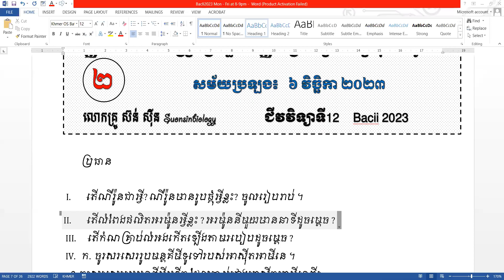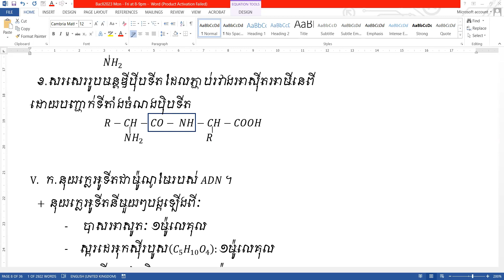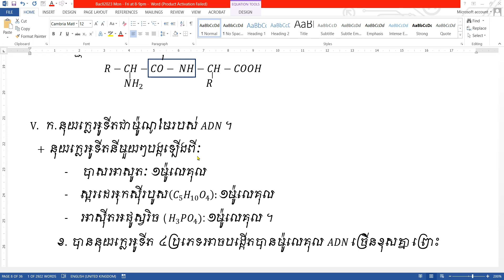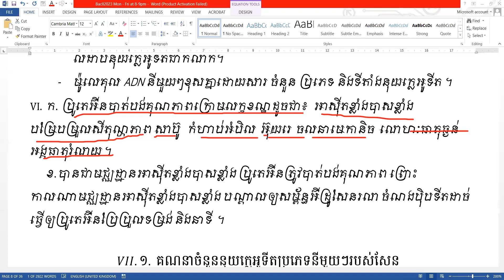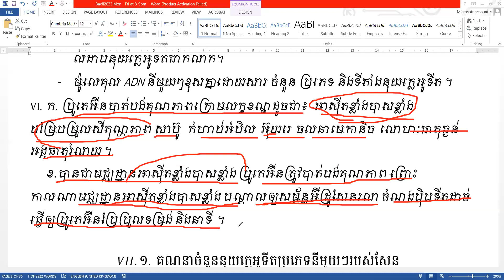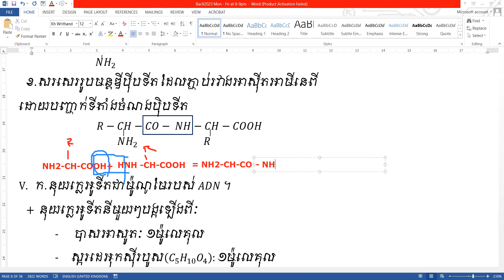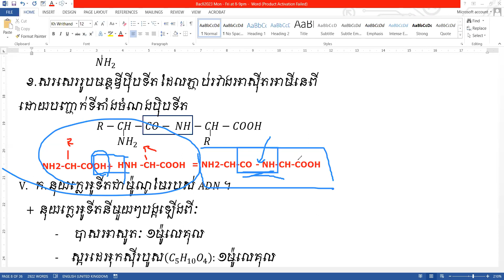ជីវវិទ្យាទី១២|| វិញ្ញាសាទី ២ ត្រៀមប្រឡងបាក់ឌុប BacII2023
Channel Suon sinbiology has videos of 12th grade Biology Questions and Answers, DNA mRNA Exercises and Education Ideas for students to improve their knowledge and preparation for Bachelor. Thanks for supporting this channel.